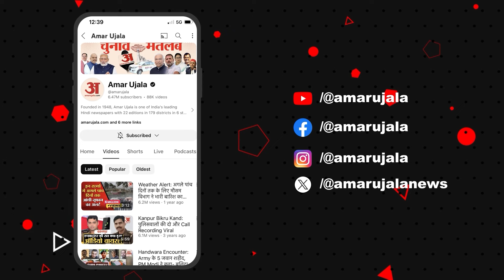Haryana Politics: Haryana Congress में क्या सब कुछ है ठीक, Bhupinder Hooda पर Selja साध गई निशाना!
कांग्रेस महासचिव और सिरसा से पार्टी सांसद कुमारी शैलजा ने इशारों ही इशारों में भूपेंद्र सिंह हुड्डा पर निशाना साधा है. उनका कहना है कि लोकसभा चुनावों में टिकट बंटवारा बेहतर तरीके से हुआ होता तो देश की सबसे पुरानी पार्टी हरियाणा की सभी 10 सीटों पर जीत दर्ज कर सकती थी. बीते दिन उन्होंने करनाल के जाट भवन और बाद में अंबाला के पैलेस हवेली में प्रेस कॉन्फ्रेंस को संबोधित किया. साथ ही पार्टी कार्यकर्ताओं से मुलाकात की.